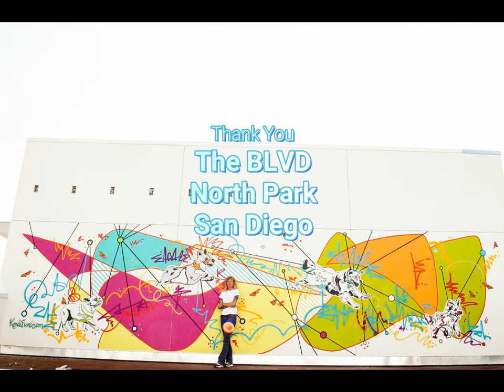Kenda Francis - 40 Foot Mural for BLVD North Park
Kenda Francis paints amazing 40-foot mural commissioned for the BLVD North Park, San Diego. Time-lapse progression over 12 days of painting. Video and editing by Peter Francis. See more, and inquire at KENDAFRANCIS.COM